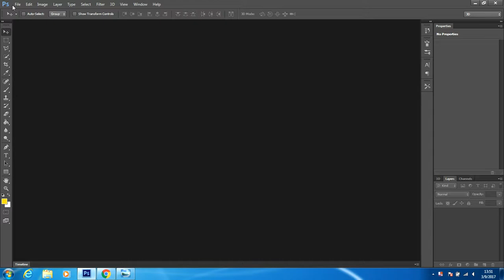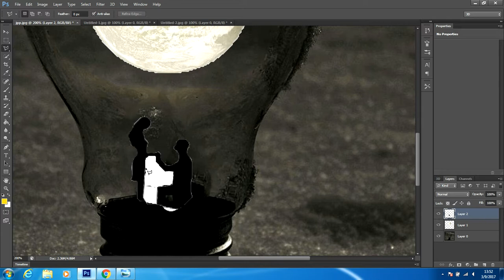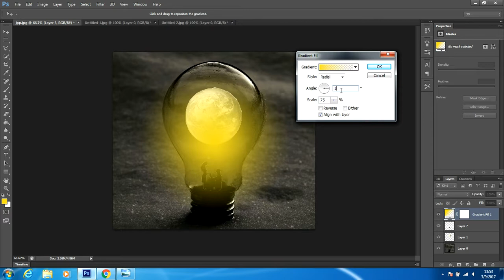Presentation of nature in lamps in Photoshop CS6